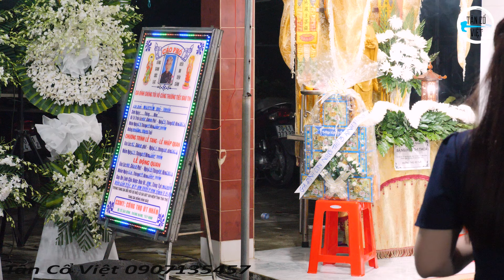Trích đoạn Người Tình Trên Chiến Trận - TG Nguyên Thảo | NS Khánh My & CBVC Trung Nhân | Tân Cổ Việt